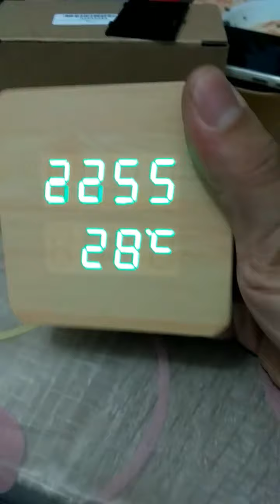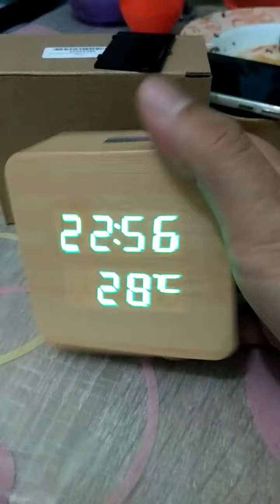Jam led digital kayu wood clock sensor temperature dan suara by justiunik